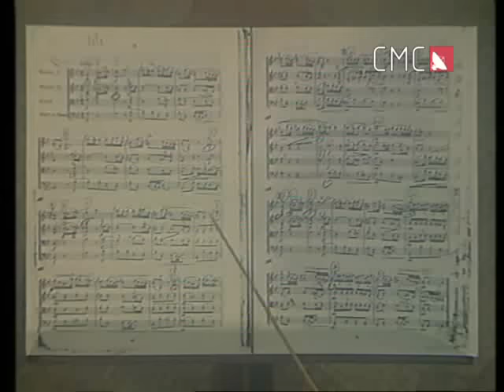Tajči - Hajde da ludujemo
HAJDE DA LUDUJEMO

Autor glazbe: Zrinko Tutitć
Autor teksta: Alka Vuica

Ne moraš biti bogat i lijep
samo budi dobar i pokloni mi cvijet
ne moraš biti snažan i grub
da budeš sav moj svijet

Ti si momak za pobjede
dvije prave riječi bit će dovoljne
plava zvijezda na nebu sja
ti si onaj koji tajnu zna

Hajde da ludujemo ove noći
hajde zaljubi se u moje oči
tvoje su usne kao čokolada
to mi se dopada

to mi se dopada croatiarecords StayHome